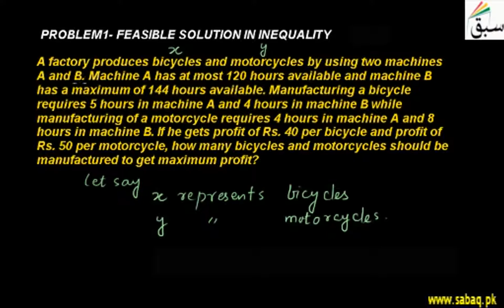Problem1-Feasible Solution in Inequality, Math Lecture | Sabaq.pk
Word problem on feasible solution in inequality, feasible region, model the problem
This video is about: Problem1-Feasible Solution in Inequality. Practice tests and free video lectures for Physics, Chemistry, Biology, Math’s, Computer Science, English & more subjects are also available at Sabaq.pk. So, subscribe to Sabaq.pk/Sabaq Foundation now and get high marks in your exams.

CLASSES WE COVER AT SABAQ.PK / SABAQ FOUNDATION:

1. KG
2. Class 1
3. Class 2
4. Class 3
5. Class 4
6. Class 5
7. Class 6
8. Class 7
9. Class 8
10. Class 9
11. Class 10
12. Class 11
13. Class 12
14. Class 13
15. Class 14
16. MCAT
17. ECAT
18. CSS

BOARDS WE COVER AT SABAQ.PK / SABAQ FOUNDATION:

1. FBISE
2. Sindh Board
3. KP Board
4. Balochistan Board
5. Cambridge

STUDY MATERIAL WE OFFER AT SABAQ.PK / SABAQ FOUNDATION:

1. Physics Lectures
2. Chemistry Lectures
3. Mathematics Lectures
4. Biology Lectures
5. English Lectures
6. General Science Lectures
7. Computer Science Lectures
8. General Math Lectures
9. Accounting Lectures
10. Statistics Lectures
11. Advance Accounting Lectures
12. Cost Accounting Lectures
13. Practice Tests
14. Physics Practical
15. Chemistry Practical